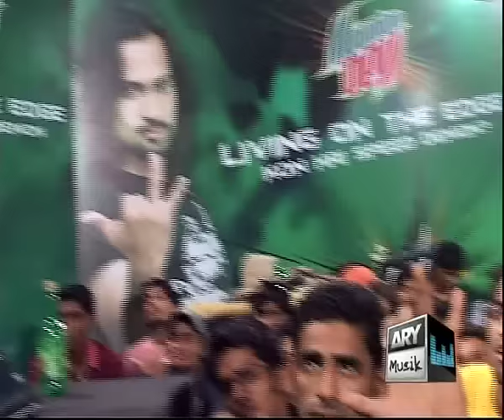Episode9 part2 Mountain Dew LIving on the edge 23rd December 2010